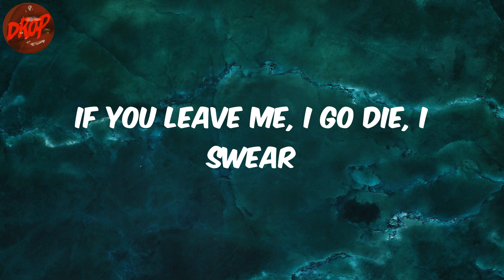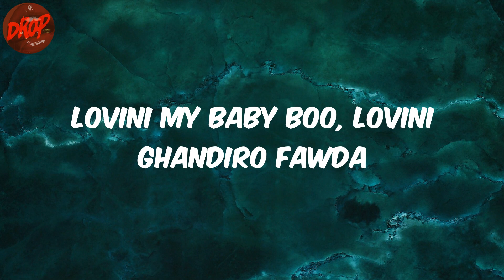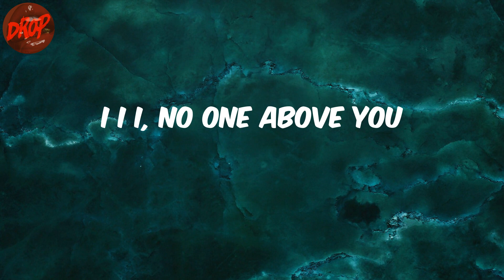CKay - love nwantiti (Lyrics)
Lyrics:
CKay, yo
Oui, toute ma vie kandor b'lil
Jack fel yed, j'essaye de te pister baby (yeah, yeah)
Sombre est ma vie, 9bel 12 d'lil
Kanchrab, kanchoufek fel kisan baby (yeah, yeah)
Très jolies cuisses, là j'décale la ficelle
Zine bombe atomique, m3aki baghi nchouf mon fils, hey yeah
Ta men walidik bghaw y3erfo fine saken, f7yati chno kandir
Kansaref la sel3a d'Issaguen, galbi chafek ghawet
Grand vaillant b7al Kirikou, 3la weddek man khser 7ta combat
Lovini my baby boo, lovini ghandiro fawda
I I I, no one above you
(July Sonic)